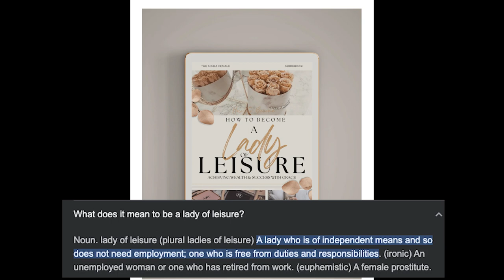Lady of LEISURE or LADY OF LIES!!